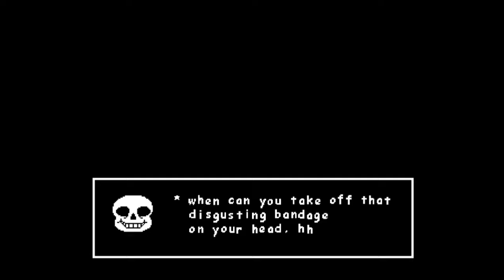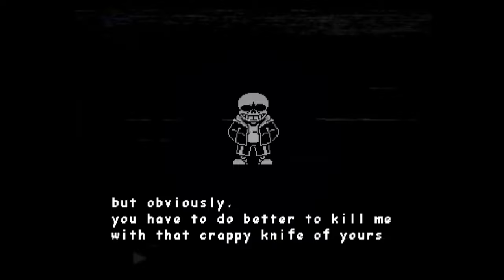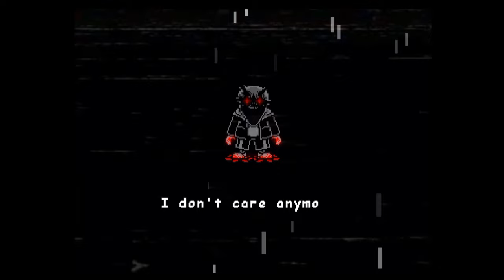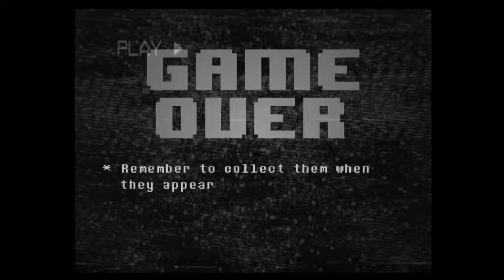Undertale Vhs Sans Full Fight Phase 1-3 All Endings